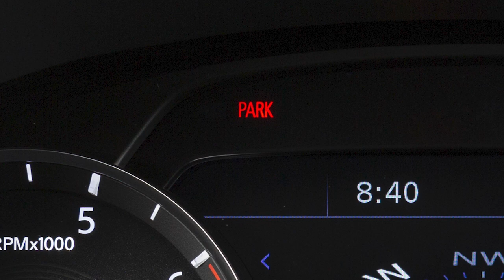2025 INFINITI QX60 - Parking Brake and Indicator